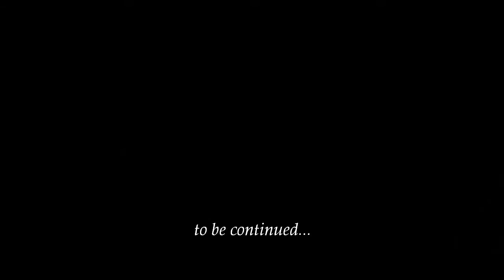Dreamfall: the (almost) silent movie [part 3]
edit: A HomeMade Production